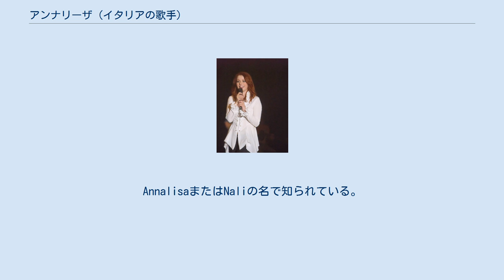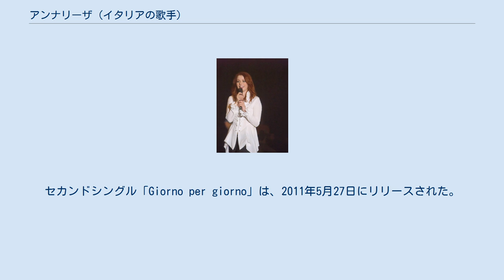アンナリーザ (イタリアの歌手)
アンナリーザ（Annalisa Scarrone 1985年8月5日 - ）は、イタリア共和国リグーリア州サヴォーナ県出身のシンガーソングライター、レコードプロデューサーとテレビタレント。
AnnalisaまたはNaliの名で知られている。
 2010年から2011年にイタリアのタレントショー「Amici di Maria De Filippi」のシーズン10で2位になり有名になる。
 リグーリア州サヴォーナ県カルカレで育ち、幼い頃から音楽と歌を学ぶ。
13歳からバーテンダー、ミュージシャンとして活動し始める。
 トリノの大学で物理学を専攻し、2009年に卒業した。
 2011年に、イタリアのタレントショー「Amici di Maria De Filippi」のシーズン10に参加し、2位となり、Premio della criticaも受賞した。
 2011年3月に彼女のファーストアルバム『Nali』がリリース。
FIMI によるイタリアのアルバムチャートで 2 位になり、プラチナ認定を受けた。
 2012年にイタリアのシングルチャートで9位に到達した彼女の最初のシングル「Diamante lei e luce lui」は、ゴールドに認定された。
さらに、このシングルは、Premio Videoclip Italiano 2011で優勝した。
セカンドシングル「Giorno per giorno」は、2011年5月27日にリリースされた。
 アルバム